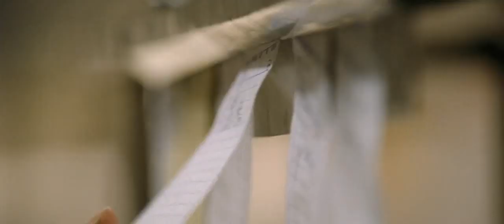Burning Man 2011 duck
How chef's do it!